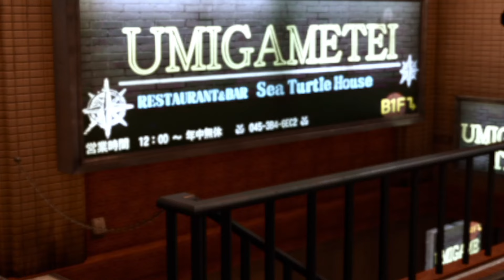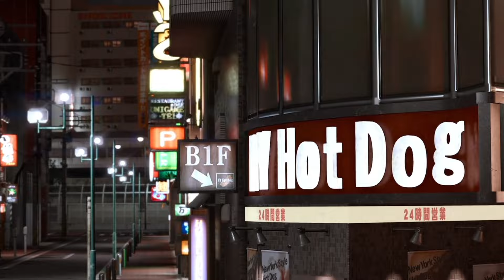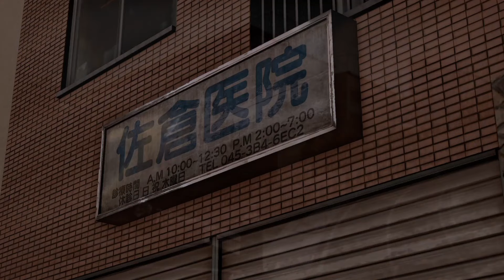街中でナンパした相手が実は同じ職場だった件www【ロストジャッジメント】【LOST JUDGMENT】＃13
PS4版「ロストジャッジメント」をプレイします！
みんなナンパするならよく相手を選んでなw